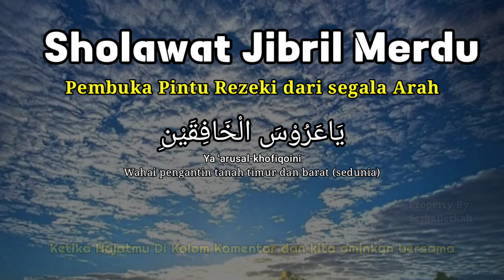SHOLAWAT NABI MUHAMMAD SAW,SHOLAWAT JIBRIL PENARIK REZEKI DARI SEGALA PENJURU,SHOLAWAT MERDU